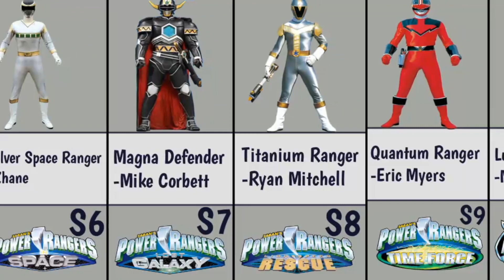All 6th / Extra Special Power Rangers!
Sixth Rangers are Rangers who are generally introduced outside of the core team. In most occasions they are the 6th to be introduced. However, the term of 'Sixth Ranger' also applies to anyone outside the core team that starts regularly joining in battles. Sixth Rangers typically take on colors that are not used by the core team,

This is also a list of Special Rangers that are usually unclassified and not part of the core Rangers team nor as a sixth Ranger, but assist the Rangers at various points!!